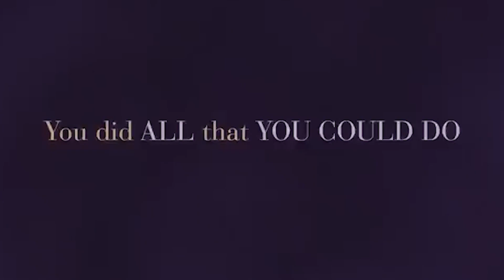How Taylor Swift Got Political in THIS New Song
Taylor Swift just dropped a brand new song along with the release of her documentary Taylor Swift: Miss Americana

And it’s called ‘Only The Young’

BUT before I get into it, I just wanted to remind you to hit that subscribe button and notification bell, so we can keep you updated on all things Taylor Swift.

Okay so Taylor just got political in her brand new song ‘Only The Young’ which dropped today. Some of the powerful lyrics of the song, include “You did all that you could do / The game was rigged, the ref got tricked / The wrong ones think they’re right / We were outnumbered, this time”

It’s definitely a powerful song with a strong message. Also, it’s super catchy. Take a listen.